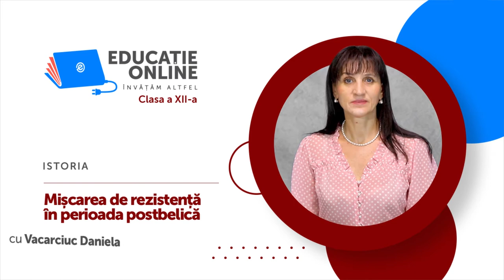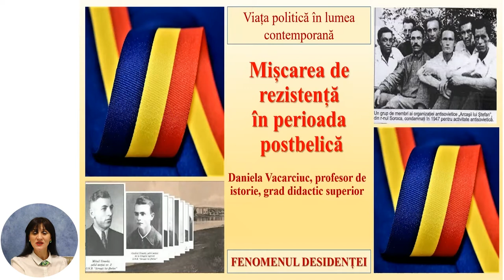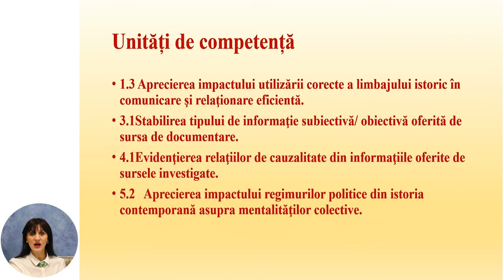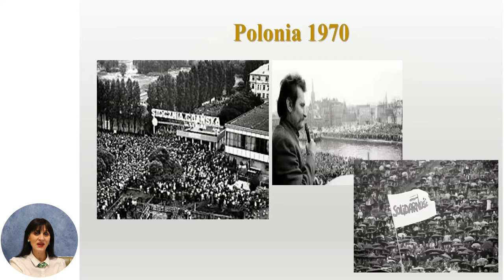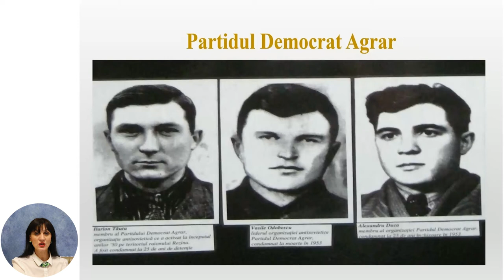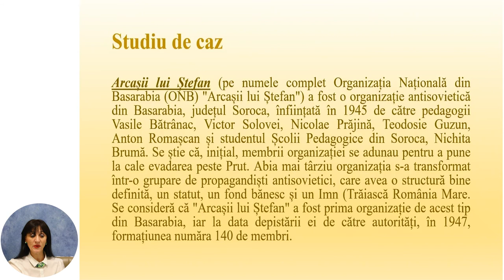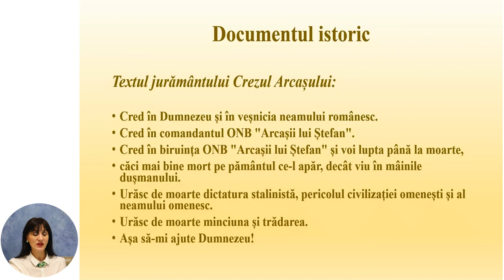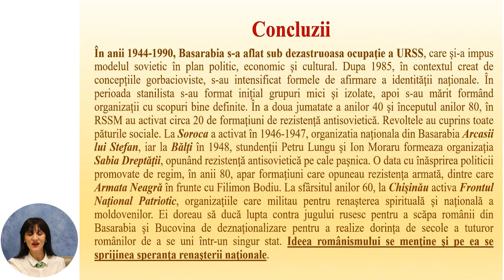Istoria, Clasa a XII-a, Mișcarea de rezistență în perioada postbelică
Tema: Mișcarea de rezistență în perioada postbelică
Profesor: Vacarciuc Daniela
Autor: Vacarciuc Daniela